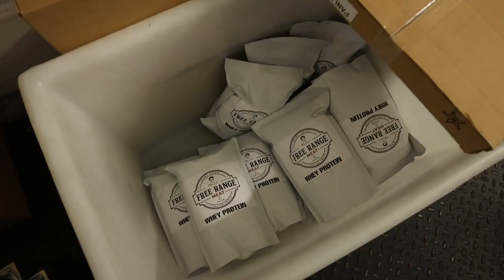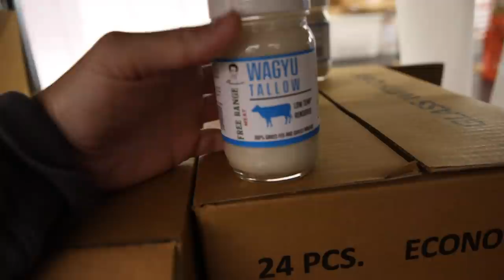$2200 ELECTRIC BILL!?!? Jerky Comparison, New Equipment!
00:00 - I was losing it last week
01:09 - It's not possible
02:33 - New product soon?
02:55 - Jerky comparison
03:56 - No meat granola
04:35 - What's goin on today
05:31 - Bizerba meat slicer
06:07 - Economies of scale?
06:37 - Meat products this week
08:07 - Everything is getting more expensive
08:52 - Organ supplements zinc soon?
09:17 - New WiFi Shielding products as well
09:43 - EMF discussion
10:50 - Thanks for joining